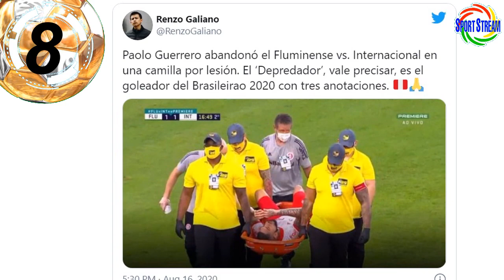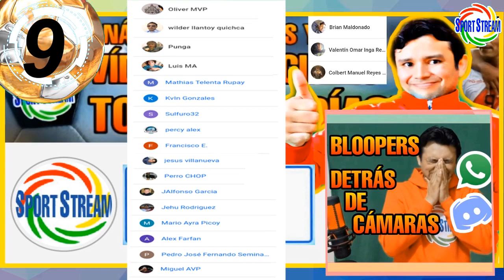PAOLO GUERRERO FUERA del INTER y de la SELECCIÓN PERUANA por TODA LA TEMPORADA y YOTUN? | SPORT BOYS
Paolo Guerrero fuera del Internacional de Portoalegre y de la Selección Peruana por toda la temporada 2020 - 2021... y Yoshimar Yotún con Cruz Azul?, noticias en Sport Boys del Callao y otras noticias del futbol peruano en titulares.